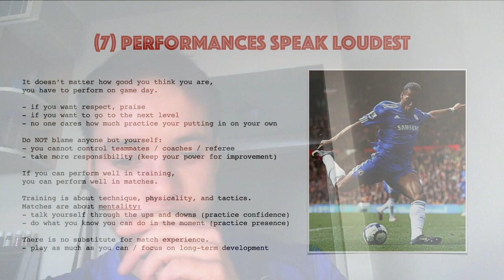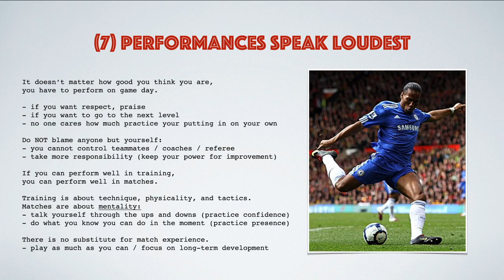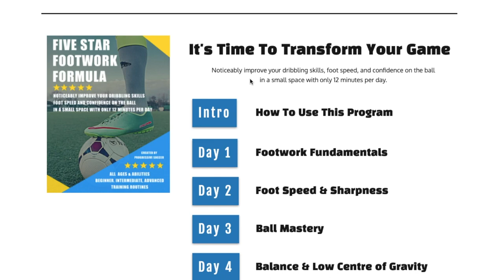8 Secrets Every Footballer / Soccer Player Should Know - Part 7 - Progressive Soccer Training